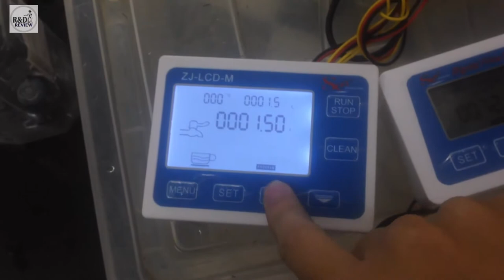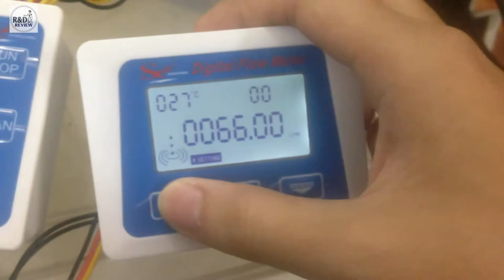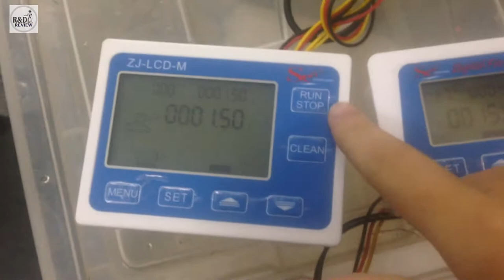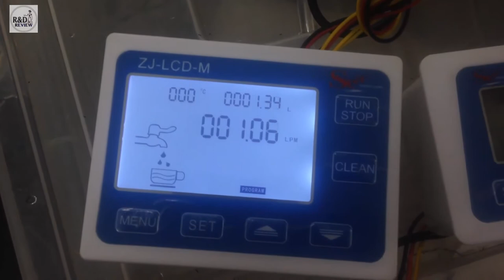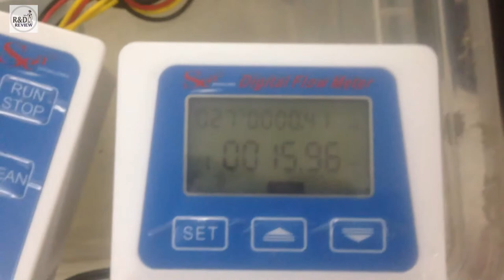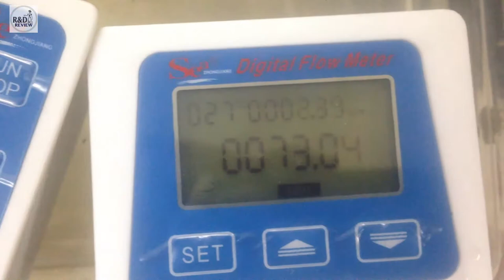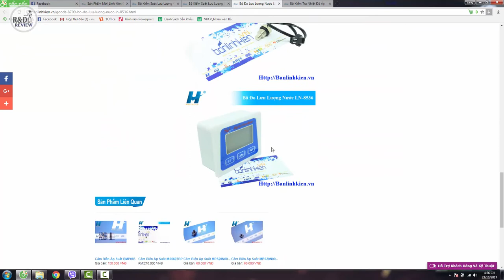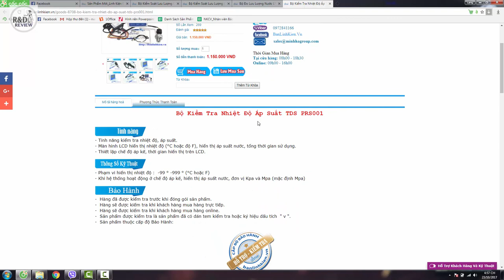Bộ đo lưu lượng nước và khống chế| Nhóm Review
Nội Dung: Bộ đo lưu lượng nước và khống chế| Nhóm Review